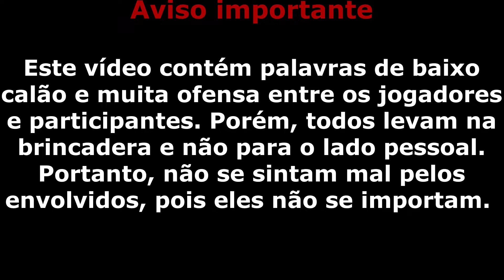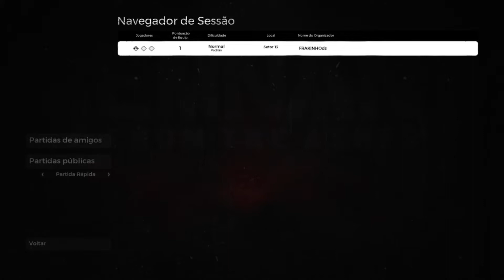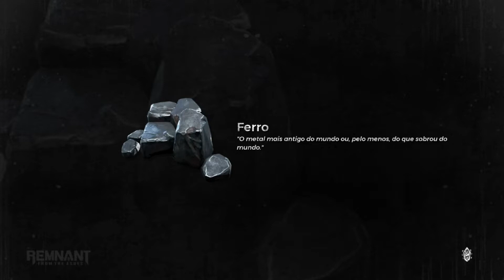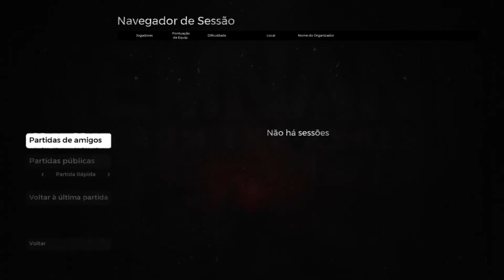Remnant: from the ashes - Mortalha Voraz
Remnant: From the Ashes empresta sua mecânica de franquias como a série Souls, mas ao invés de simplesmente ser um combate corpo a corpo, ele incorpora um elemento de tiro em terceira pessoa onde o jogador pode empunhar até duas armas de fogo, uma arma principal e uma lateral , ao lado de sua arma corpo a corpo. Essas armas podem variar entre metralhadoras, espingardas, rifles de caça, rifles de precisão e similares, e também podem anexar mods a eles que dão aos jogadores habilidades extras. Os jogadores podem criar seu próprio personagem personalizado e são obrigados a derrotar inimigos e chefes desafiadores encontrados em um mundo gerado aleatoriamente, embora o jogador ainda siga uma história definida. Os jogadores podem atualizar suas armas e armaduras usando materiais que encontram em todo o mundo. Eles também podem desbloquear pontos de características, que podem ser usados ​​para aumentar as estatísticas de seu personagem jogável.

Ao contrário de outros títulos Souls que têm componentes multiplayer limitados, Remnant permite que os jogadores se juntem a outros jogadores (com um tamanho máximo de três) e progridam na história, onde o jogo escala a dificuldade com base em quantos jogadores estão no jogo. A maneira como isso funciona é que, se um jogador se juntar ao jogo de outro jogador, enquanto o jogador que ingressar ganhará o mesmo saque que o jogador original, uma vez que o jogador que ingressou retorne ao seu mundo, ele deverá progredir na história novamente. Isso ocorre porque diferentes elementos encontrados no mundo de um jogador podem não ser os mesmos no mundo de outro jogador; isso pode variar de acordo com quais inimigos e quais chefes um jogador encontra. Ao contrário de outros títulos semelhantes, os jogadores não perdem nenhum item ou ponto de habilidade ao morrer, mas são levados de volta ao checkpoint, onde a cada vez os inimigos podem diferir em número ou tipo, mantendo assim uma variedade de jogabilidade.

Coop com os jogadores: FRAKINHOds, IFllower e fallowin.